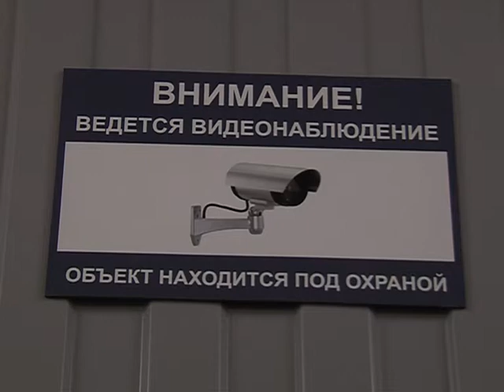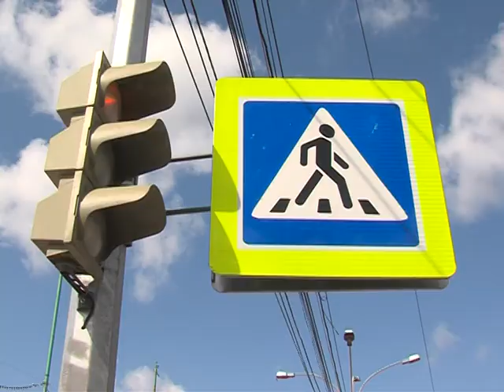На площади Юности скоро откроется подземный пешеходный переход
Новая жизнь старого объекта. В Ярославле, на площади Юности, скоро откроется подземный пешеходный переход. Наш корреспондент Александр Лисицын не только оценил отреставрированный облик подземки, но и заглянул в ее прошлое.